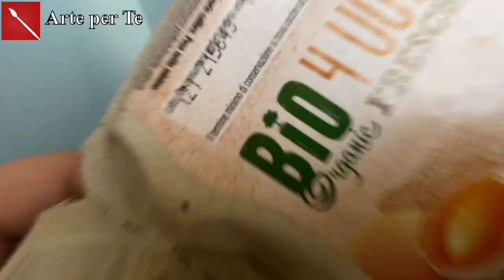GALLINELLA PORTA UOVO E FELICITÀ! Facilissima per Pasqua! ( Riciclo creativo/ Pasqua) Arte per Te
Ciao a tutti! Oggi vi mostro come creare delle bellissime gallinelle porta ovetto! Carinissime da regalare all’ultimo minuto o semplicemente da usare come porta uovo per le tavole di Pasqua.potete adornarle con uova di zucchero per renderle dei segnaposto pasquali davvero bellissimi! Facilissima da fare e super low cost!￼
Buona preparazione alla Pasqua a tutti e buona visione￼